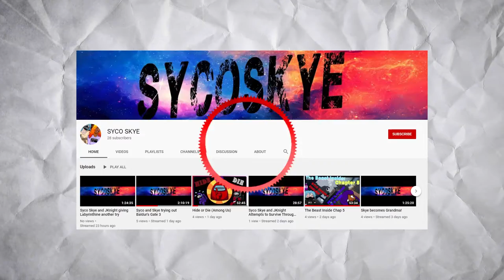When You Find Out The Ghost Is An Alcoholic Phasmophobia)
Welcome back! To another wonderful episode of Phasmophobia.

In this episode Syco just decided to throw items in the middle of room, it just seem to happen that the ghost didn't like his booze being thrown onto the floor, who knew *shrugs*

We also have a community discord, we post our clips hand highlights there.

We also have a Twitch, Skye usually live streams there.